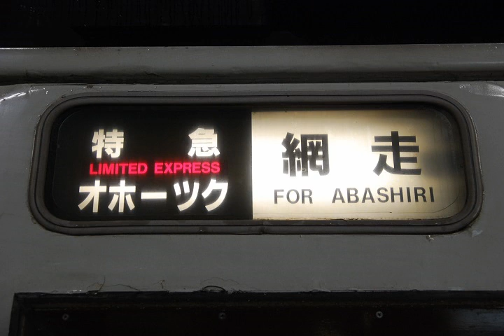【アルプスの牧場・オルゴール】キハ183系 特急オホーツク1号札幌出発時放送 A farm in Alps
2015年12月21日収録。お馴染みオルゴール音源のアルプスの牧場です。オルゴールらしく途中から始まって、途中で終わるチャイム。今日日なかなか聞けなくなった国鉄気動車の生の音声。